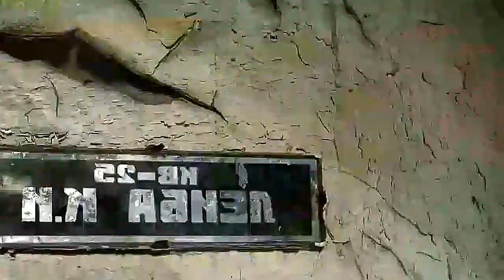दिनदहाड़े भूत बैठे दिखते हैं, Ristricted Aria